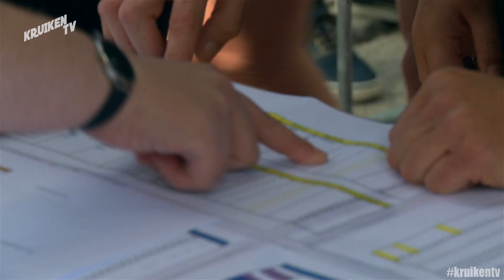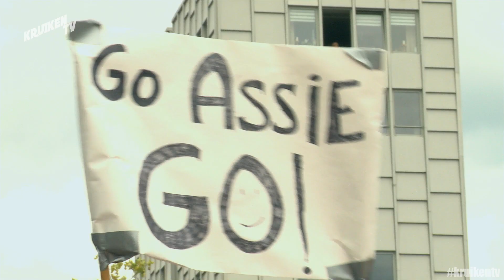Swim to fight cancer - KruikenTv Special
Ruim 350 deelnemers sprongen afgelopen zondag de Piushaven van Gemeente Tilburg in om geld op te halen om onderzoek naar kanker te financieren. In deze uitgebreide special nemen Georgina en Dennis je mee tijdens dit evenement en spreken zij met deelnemers, de Tilburgse organisatie en met Limore Noach, directeur van Fight cancer Nederland.